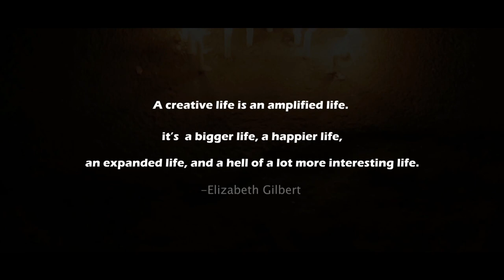ONCE UPON A LIFE OFFICIAL TRAILER (a film by Ezeh Casmir AB)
A creative life is an amplified life, it’s a bigger life, a happier life and an expanded life, and a hell of a lot more interesting life ~ Elizabeth Gilbert….
Dear lovelies….’ ONCE UPON A LIFE’ the movie…In later times, I’ll write an epistle of what inspired this film and how it relates to the everyday life of certain people
Written/Directed by yours truly ….save the date - 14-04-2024

CREW
screenplay @ab_bencasino
Continuity @mukail_opeyemi
Props @ara.smiles
Production manager @loveth_nji
Makeup & costume @she_is_aaliyah
Sound @preeti_petunia5058 @dejixander
Gaffer @timvic_art
Script supervisor @maiki.takes.photos
Post production @benafrica_media
Editor @ab_bencasino
Still photo @dafreshblack
BTS @dejixander
Welfare @loveth_nji
Production assistant @young_george19
DOP @dan_official__
Cinematography @flamezyvisuals / @benafrica_media
Producer @imotunde_adeyemo
Assistant director @mukail_opeyemi
Director @ab_bencasino

Please share on your stories and drop beautiful comments ☺️, keep your notifications on!